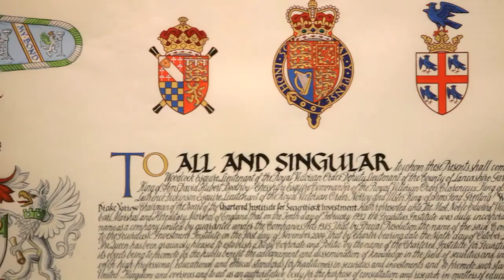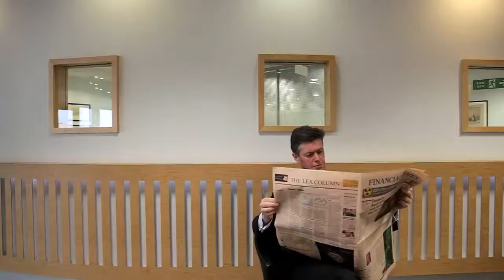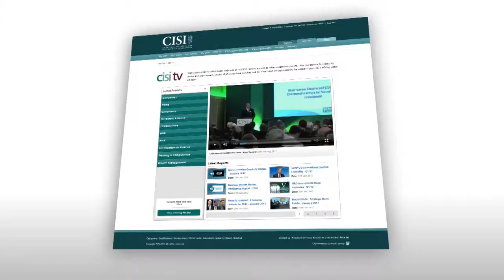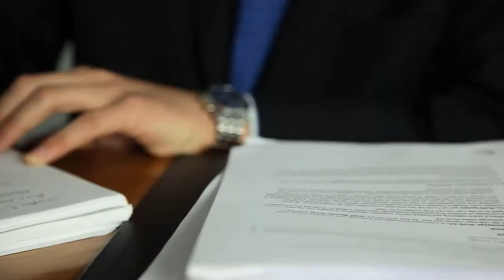Chartered Institute for Securities & Investment CISI